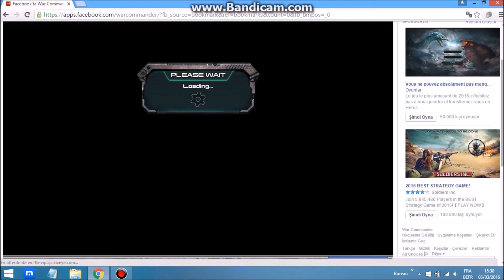Sector 332 (n7g i will revenge u) get flat by mistermayhem